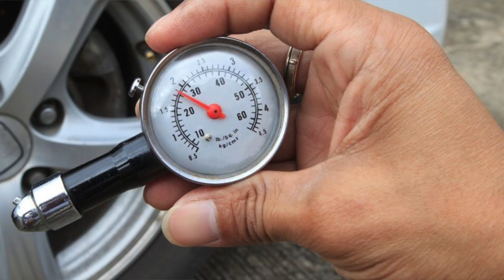Why Car Tyres Explode & How to Prevent It? | Car Geek with theporschelover | Ep.05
Why car tyres explode & how to prevent it. In this episode of Car Geek, we will deep dive what causes tyre explosion & 3 tips on how to prevent tyre explosion 👍🏼

Here are time stamps for easier reference:
0:00 Intro
0:36 Importance of Tyres
1:14 Tyre Explosion
2:20 Rubber Stiffen
3:52 Oxidation of Rubber
4:28 Humidity
5:10 Tip 1
5:33 Tip 2
6:00 Tip 3

———THE PORSCHE LOVER STORE———